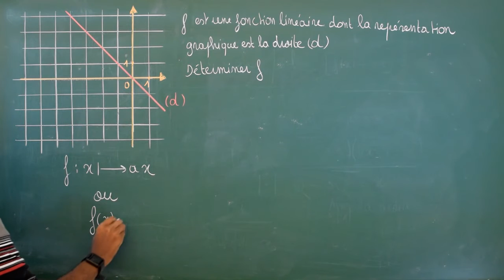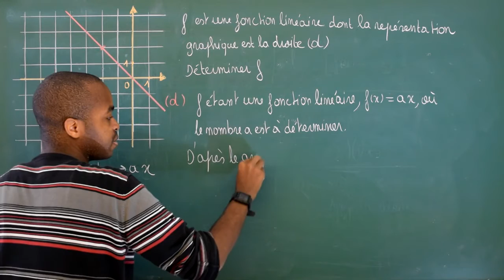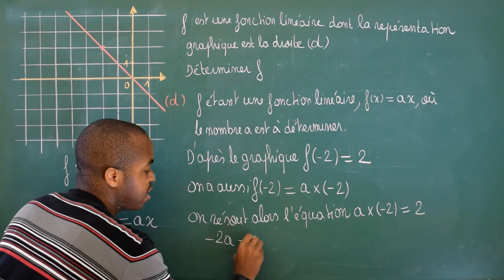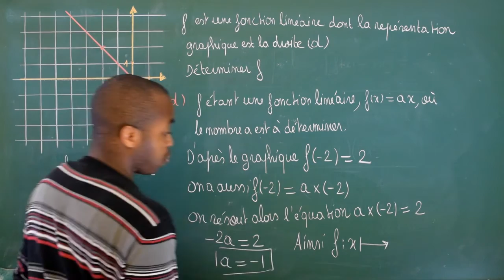433 / Proportionnalité - Fonction linéaire / Déterminer graphiquement une fonction linéaire (2)